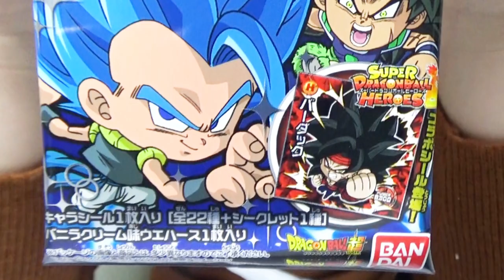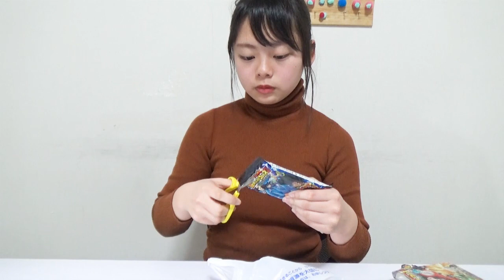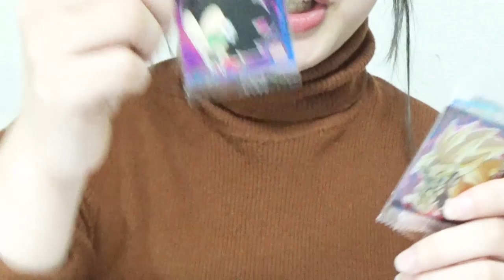ドラゴンボール 超戦士ウエハースZを８パック開封してみました。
ドラゴンボールのウエハース狙いのゆうちゃんが開封します。